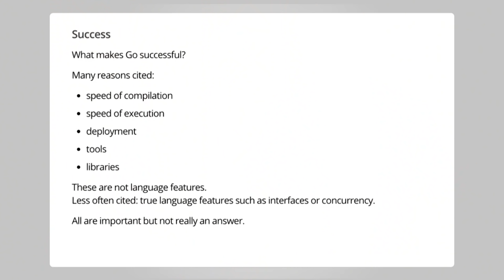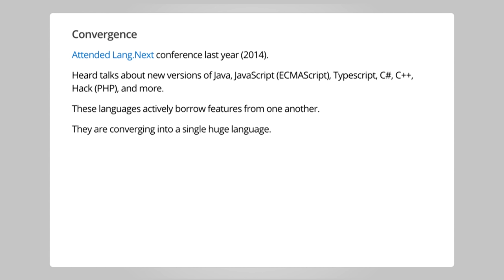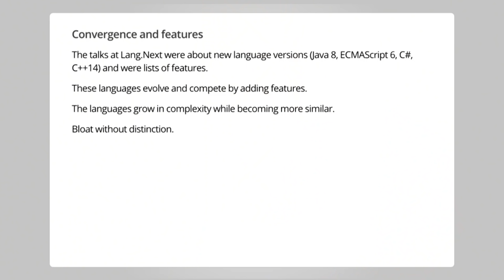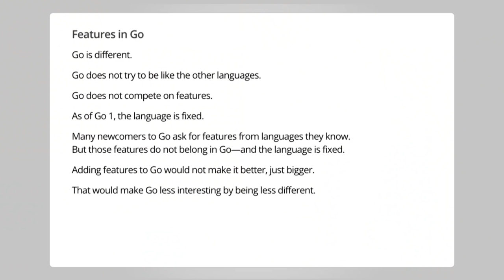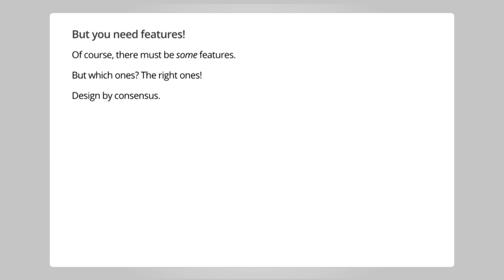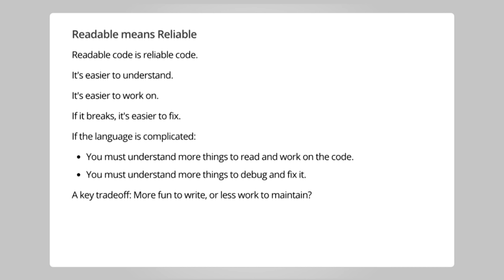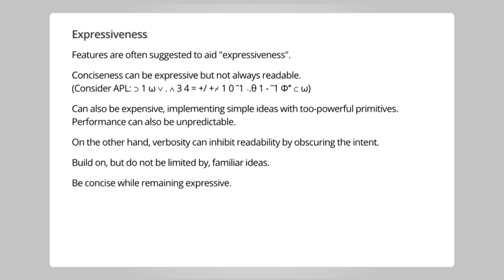dotGo 2015 - Rob Pike - Simplicity is Complicated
Go is often described as a simple language. It is not, it just seems that way. Rob explains how Go's simplicity hides a great deal of complexity, and that both the simplicity and complexity are part of the design.